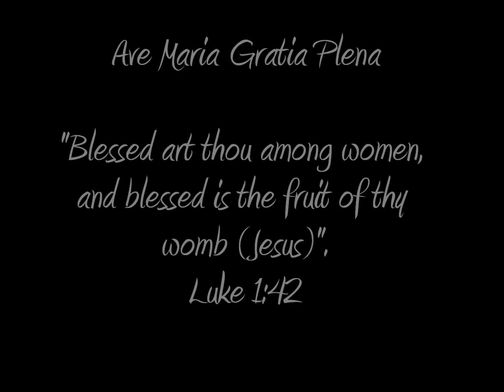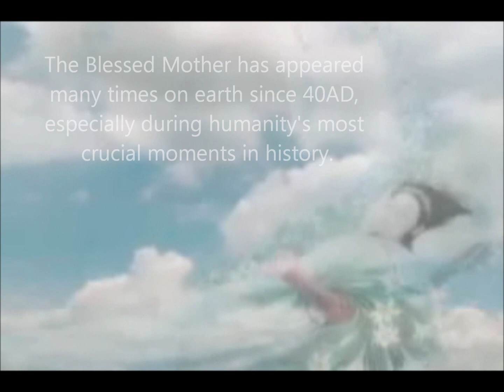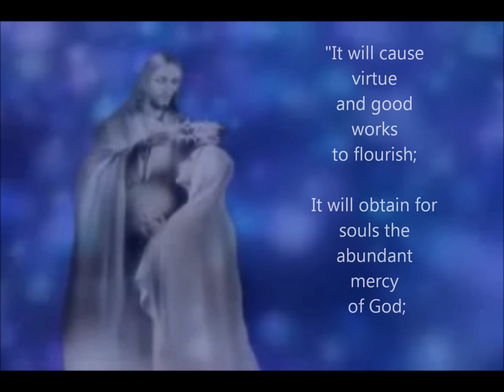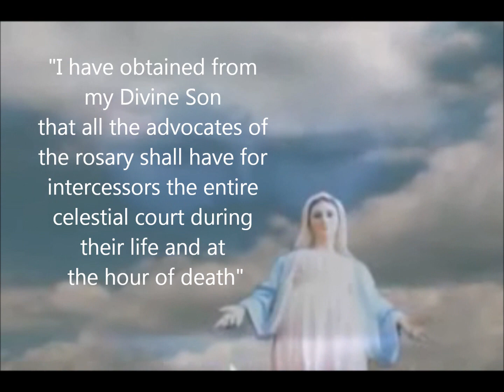Ave Maria Gratia Plena (Latin Version) by 33AD Family Choir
Contain the most beautiful faces of the Blessed Mother and her promises for those who pray the rosary.